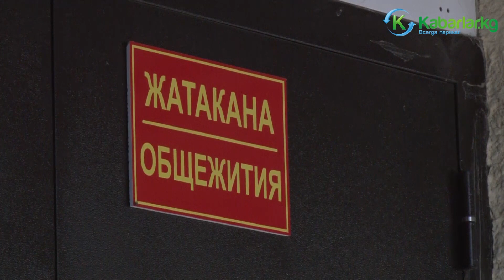ЖАМК 2020-жылга коюлган пландары менен бөлүштү/Кабарлар/Акыркы кабарлар/